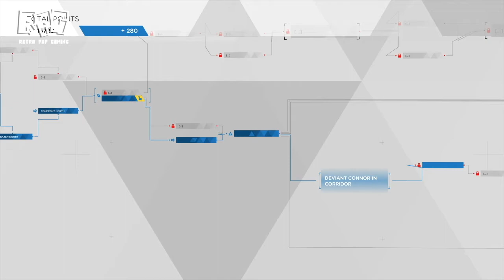Detroit Become Human Part 11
About Retro Pop Gaming:

I'm just a typical product of the 80s and enjoy talking about and sharing all the things I love about video games, movies, toys and anything retro and dorky.

Have something you want to share? Suggestions on how I can improve my channel?